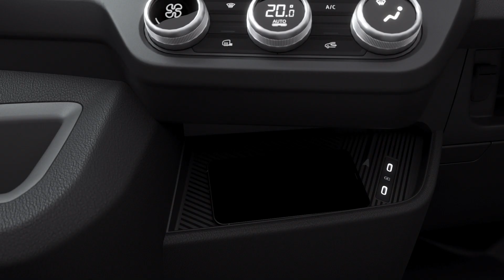Renault Trucks Master RED Edition 2024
Renault Trucks onthult de nieuwste Renault Trucks Master Red EDITION: een veelzijdig en geoptimaliseerd bedrijfsvoertuig voor verschillende toepassingen. De elektrische versie onderscheidt zich door zijn stilte op de weg zonder uitstoot van CO2 en heeft dus onbeperkt toegang tot stadscentra zonder invloed op de levenskwaliteit van inwoners.

De Renault Trucks E-Tech Master Red EDITION heeft een volledig vernieuwd aerodynamisch design, waardoor het energieverbruik tot 21% lager ligt dan bij de vorige generatie.

De elektrische versies, met een 40 kWh of 87 kWh batterij, bieden een WLTP actieradius van meer dan 410 km.

De versies met nieuwe efficiënte dieselmotoren hebben een lagere CO2-uitstoot. Deze efficiënte motoren leveren vermogens van 105 tot 170 pk. Tevens is er een mogelijkheid om dit te koppelen aan een nieuwe automatische versnellingsbak met 9 versnellingen voor nog meer rijplezier.

Meer weten? Neem contact met ons op of check de